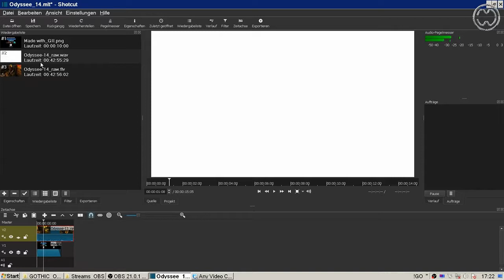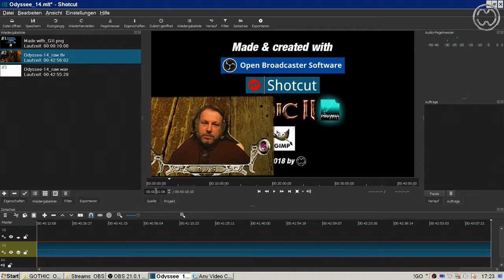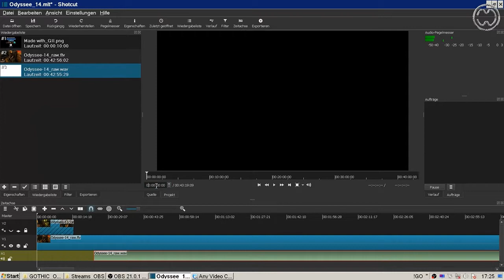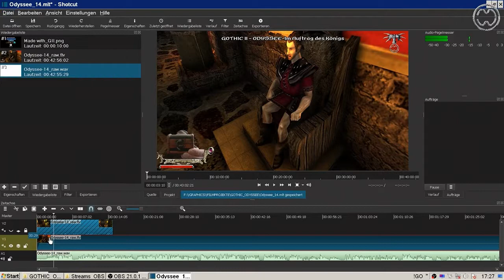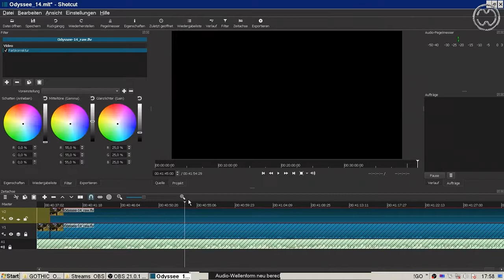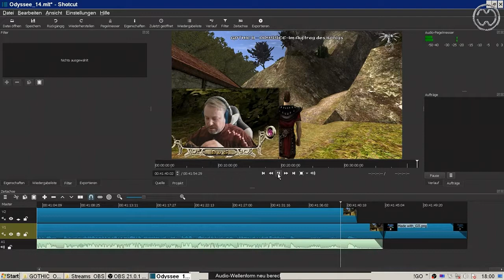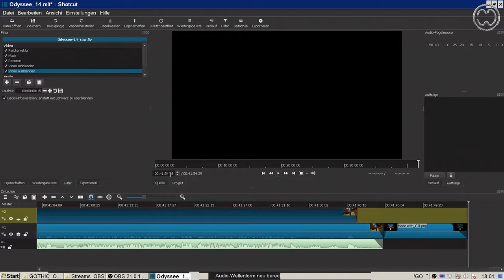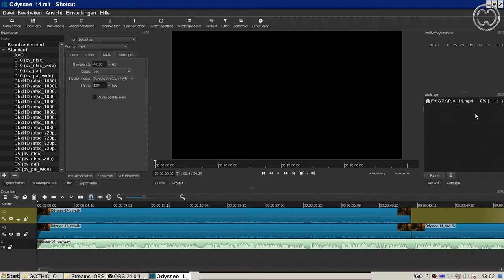Tutorial (Videoschnitt) ---"Making Of Let's Play" - Teil 2 (Videoschnitt)---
Finalisieren des Let's Play Videos im Filmschnittprogramm "Shotcut" im Schnelldurchlauf.